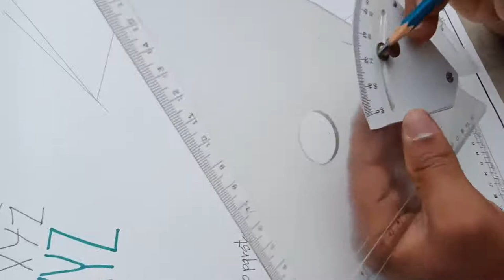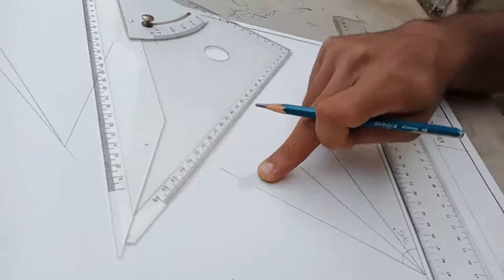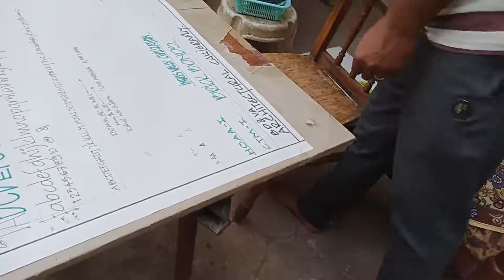using Adjustable setsquare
Simple things///